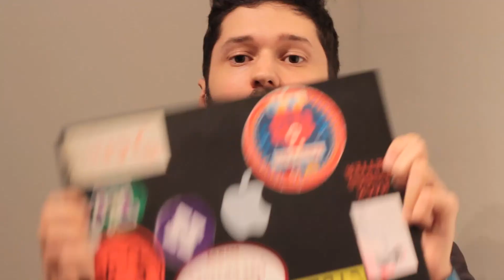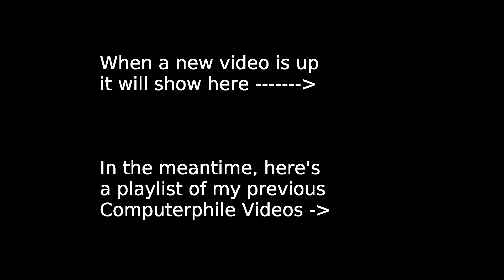Status Report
Videos on the way as soon as I can get a computer than can edit videos